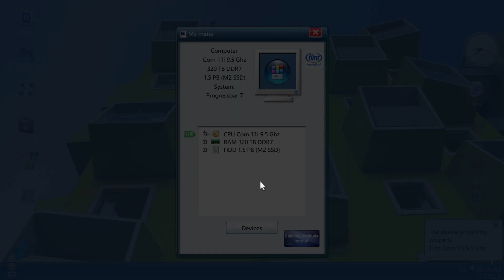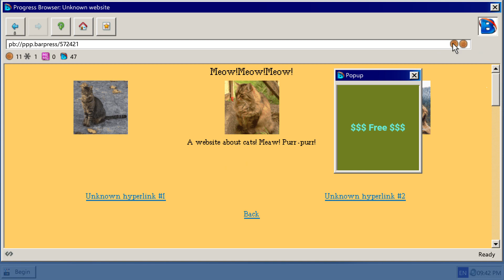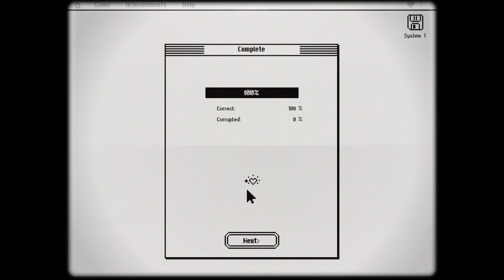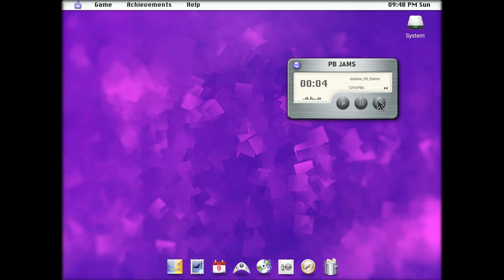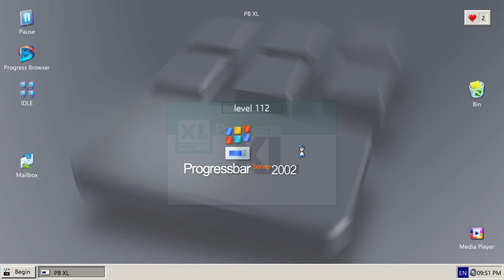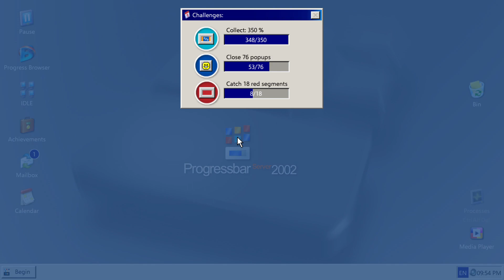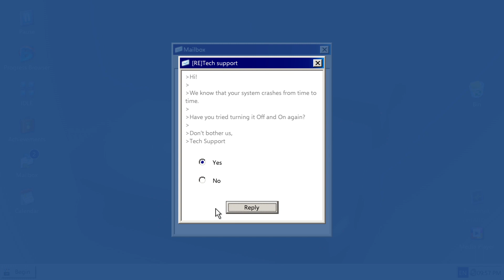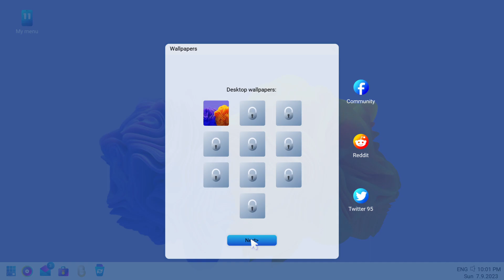(UPDATE) progressbar 95 but the music and sounds have been replaced with ethanb0206's voice